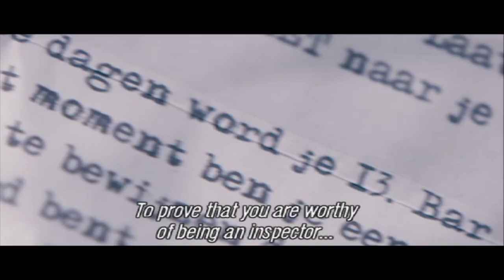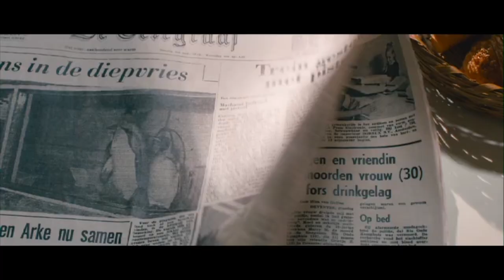THE ZIGZAG KID Trailer | TIFF Kids 2013 | Festival 2012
Growing up without a mother hasn't been easy for thirteen-year old Amnon "Nono" Feierberg, the son of the world's greatest police inspector — particularly as his constant attempts to impress his father inevitably land him in trouble, with his latest escapade resulting in his being sent away to stay with his uncle just days before his bar mitzvah. While on the train, Nono finds a strange letter that directs him to complete a special task — and when he meets master criminal Felix Glick, his father's nemesis, he is convinced that his father is behind his secret mission. With only twenty-four hours to go before his bar mitzvah, Nono not only has to complete his mission, but has to discover the truth about the mother he never knew. Adapted from the beloved book by Israeli writer David Grossman, The Zigzag Kid is a stylish, sharply written and wonderfully entertaining adventure that will charm audiences with its imaginative and uplifting tale about growing up and discovering who you are.